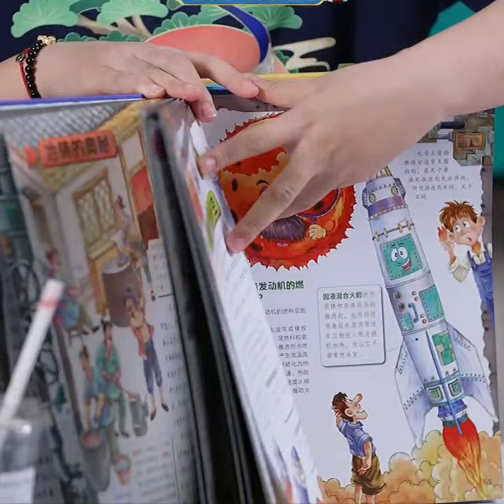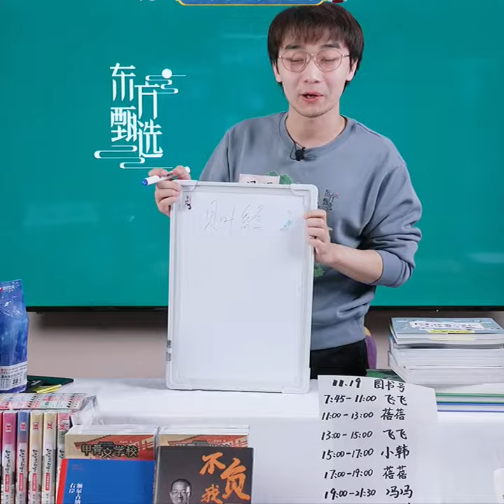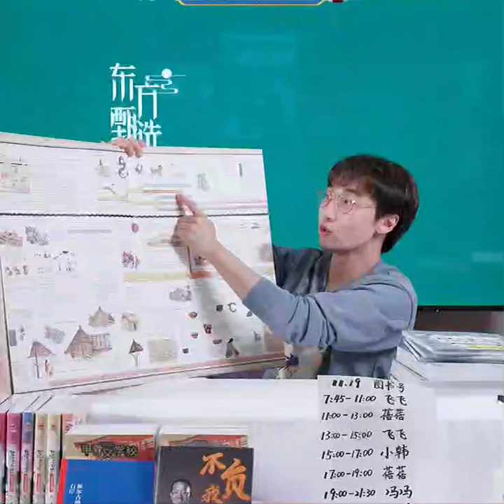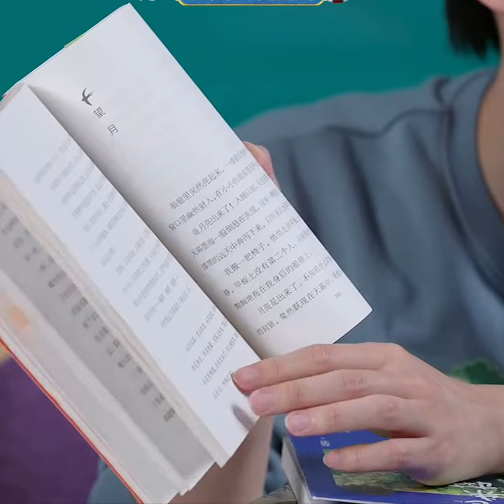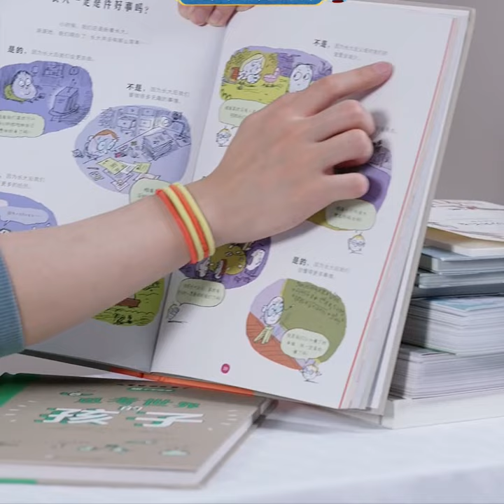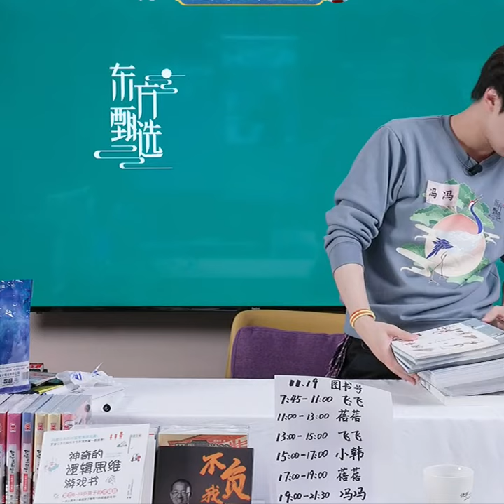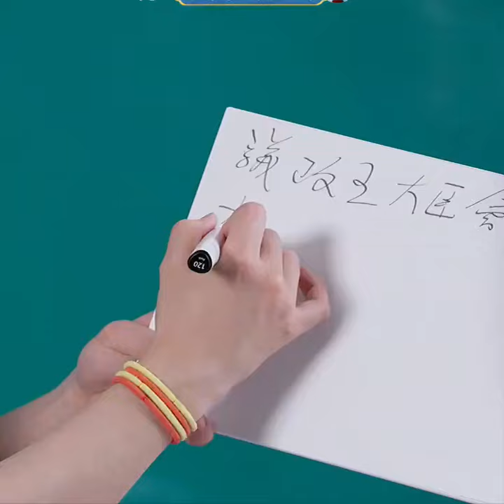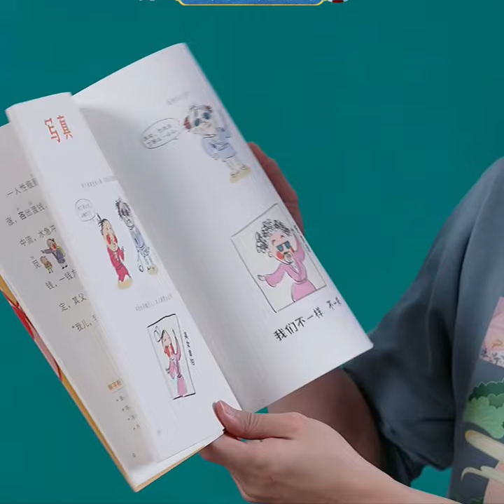11.19 冯冯（冯旭彤）东方甄选图书号直播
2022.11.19 冯冯（冯旭彤）东方甄选图书号直播